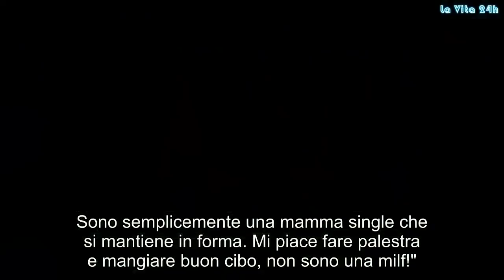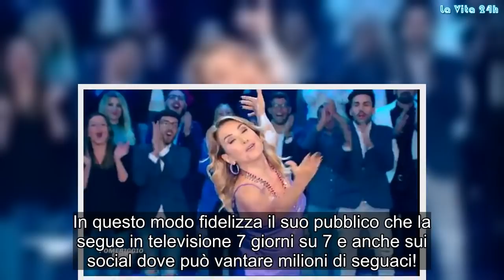Il segreto di Barbara d’Urso. Maurizio Costanzo rivela la chiave del successo di Carmelita | La prov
Barbara d'Urso campionessa di ascolti. Dopo due sconfitte consecutive, la conduttrice di Domenica Live durante l'ultima puntata del suo talk-show ha messo a segno un'importante vittoria, seppur risicata, ai danni di Mara Venier. Aver battuto Domenica In su RaiUno e aver festeggiato oltremodo ha infastidito, e non poco, la zia d'Italia: tra lei e Barbara d'Urso, infatti, negli ultimi giorni è sceso il gelo. Una notizia spiazzante se si pensa che tra le due c'è sempre stato un legame di forte amicizia. Eppure, la conduttrice di Domenica In ha fatto 'coming-out' ammettendo di non vivere un bel periodo con la collega napoletana: "Ma chiedetelo a lei il perché". Intanto, durante la puntata di venerdì 5 ottobre, Barbara d'Urso è andata su tutte le furie a Pomeriggio Cinque.
La conduttrice del talk-show pomeridiano si è arrabbiata per un appellativo che le è stato affibbiato. Mentre in studio si parlava di milf e in molti hanno associato proprio Carmelita a questo 'genere' di donna, lei ha sbottato: "Io non voglio essere associata a nessun etichetta. Sono semplicemente una mamma single che si mantiene in forma. Mi piace fare palestra e mangiare buon cibo, non sono una milf!".
Insomma, va bene tenersi in forma ma Barbara d'Urso vuole essere rispettata. Per Carmelita, comunque, arrivano complimenti importanti e non relativi al suo aspetto fisico. Maurizio Costanzo, nella sua rubrica sul settimanale 'Nuovo Tv', ha affrontato il tema ascolti televisivi e, in particolar modo, analizzato il caso d'Urso cercando di spiegare quale sia il segreto della partenopea capace di cotanto successo.  Qual è il segreto del successo in tv della d’Urso? Per Costanzo non ci sono dubbi: la sua professionalità. Maurizio Costanzo infatti scrive: "Piace così tanto perché sa bene come usare il mezzo televisivo, sa rispettare i tempi tecnici e, del pubblico".
Nella rubrica, inoltre, Maurizio Costanzo scrive a proposito di Barbara d’Urso: "Il suo sorriso entra nelle case degli italiani senza fatica". Una vera professionista che non si risparmia mai. Continua Costanzo: "Quando è davanti alle telecamenre, la d’Urso dà tutta sé stessa". In questo modo fidelizza il suo pubblico che la segue in televisione 7 giorni su 7 e anche sui social dove può vantare milioni di seguaci! Gossip, # LaVita24h,